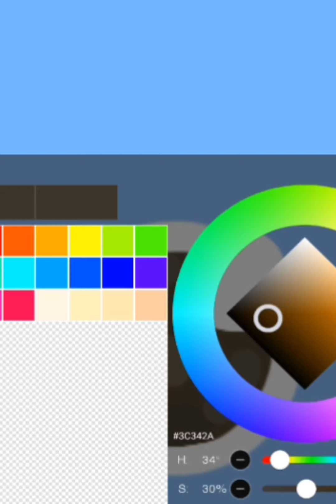Cute Eye Tutorial!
I'll be showing you how to draw a cute sparkly eye!